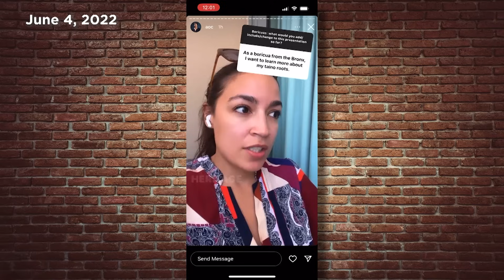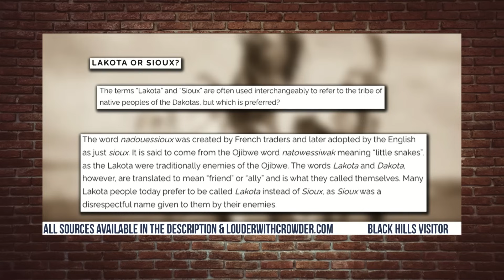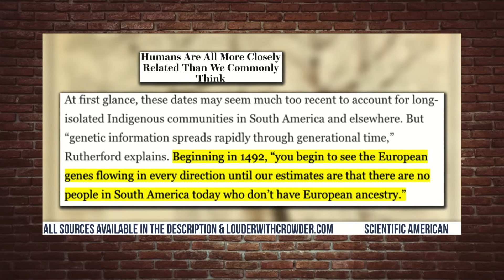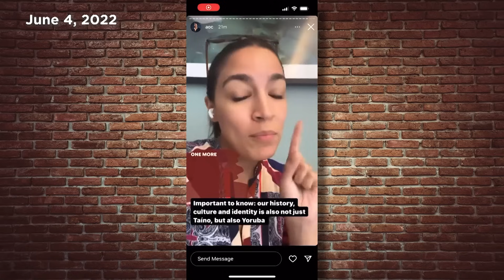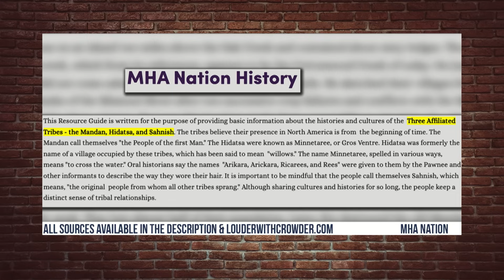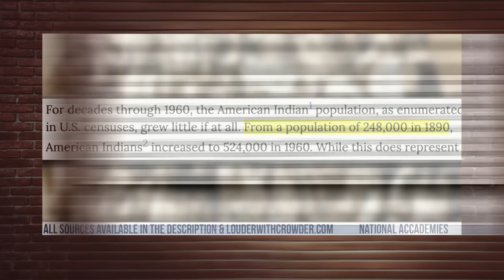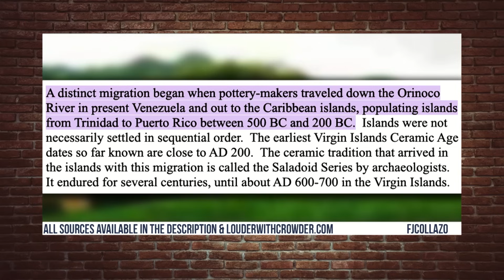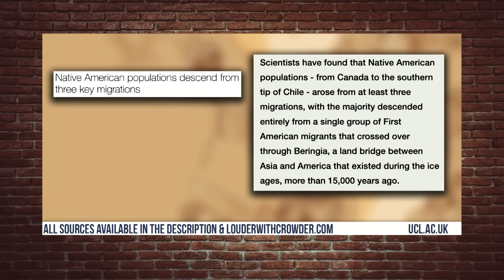Crowder DEBUNKS AOC's "Indigenous Peoples" Talking Points | Louder With Crowder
LatinX chameleon AOC is transitioning to a Native American. She's so brave.